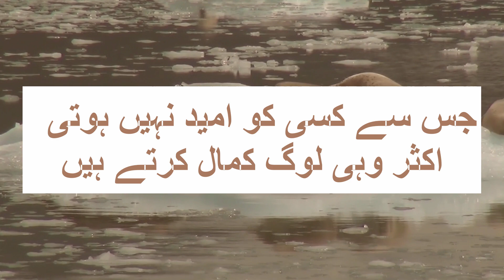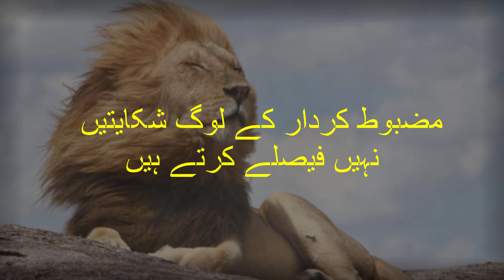Motivation......Life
This channel is about trending and daily life topics including entertainment